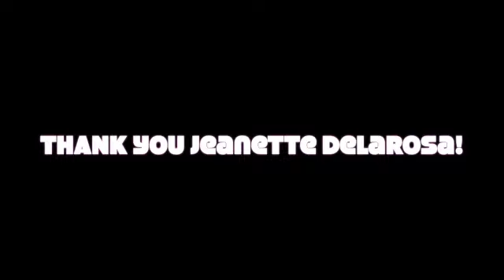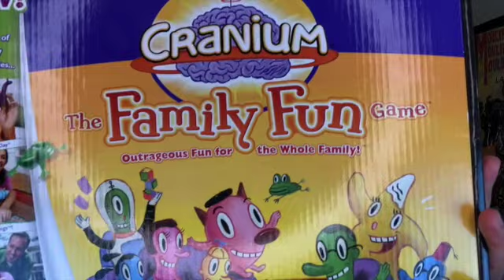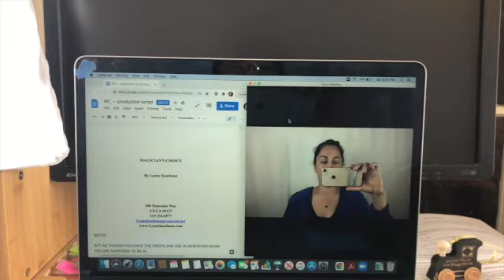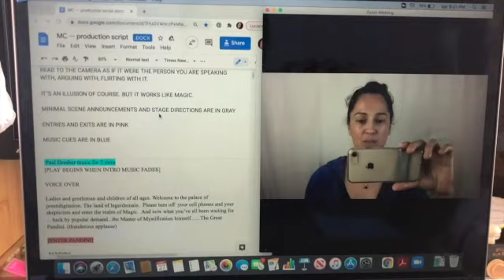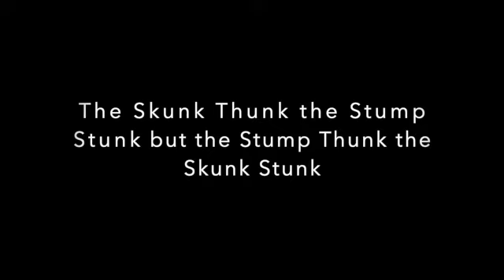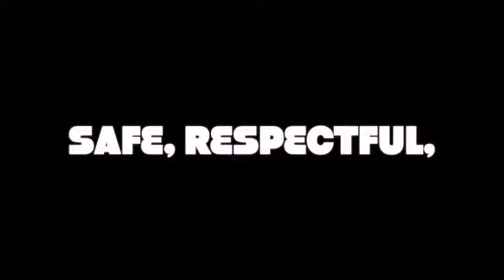Spruce Career Day 2021